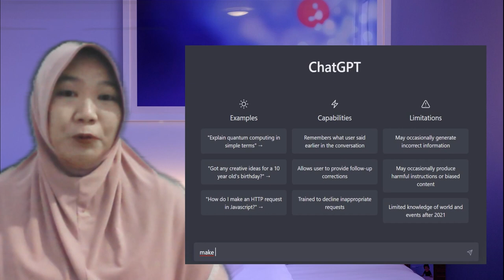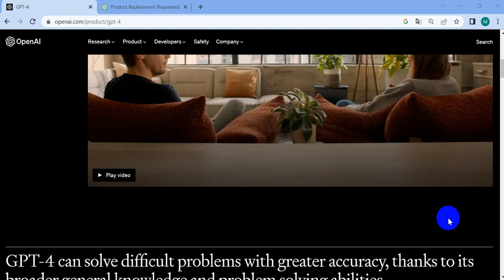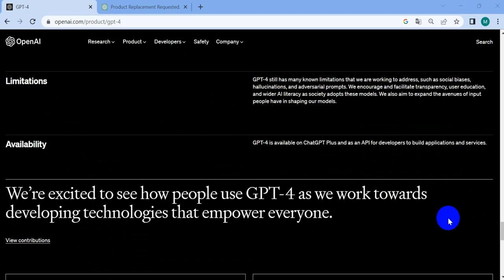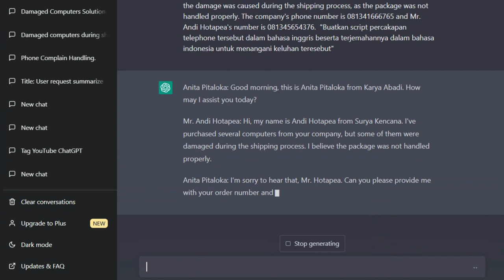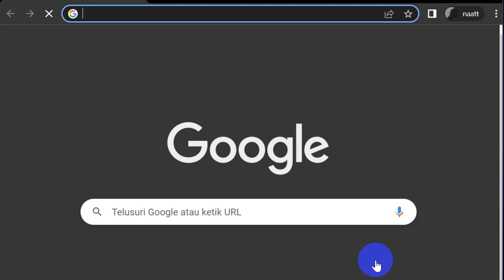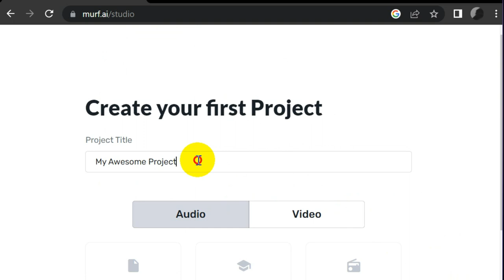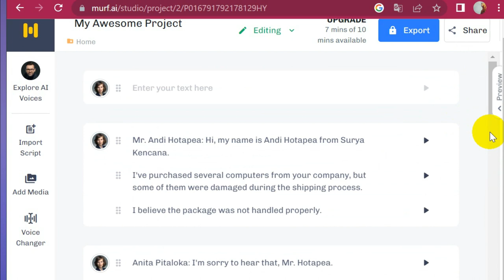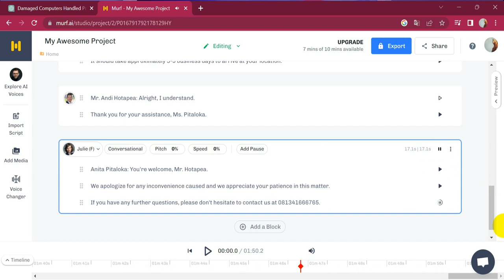BELAJAR DAN LATIHAN BAHASA INGGRIS DENGAN MENGGUNAKAN ChatGPT dan Murf.Ai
Selamat datang di video belajar dan latihan Bahasa Inggris yang inovatif dan interaktif menggunakan teknologi ChatGPT dan Murf.Ai. Dalam video ini, membahas cara untuk mempelajari Bahasa Inggris secara efektif dan menyenangkan dengan bantuan teknologi terkini.

ChatGPT adalah mesin pemroses bahasa alami (Natural Language Processing) yang memungkinkan pengguna untuk berinteraksi dengan komputer menggunakan bahasa manusia. Di sisi lain, Murf.Ai adalah platform pembelajaran Bahasa Inggris yang menggunakan teknologi AI (Artificial Intelligence) untuk memberikan pengalaman belajar yang lebih personal dan efektif.

Dalam video ini, dijelaskan cara menggunakan ChatGPT dan Murf.Ai untuk meningkatkan kemampuan Bahasa Inggris Anda melalui latihan dan interaksi dengan teknologi. Video ini juga akan memberikan contoh latihan Bahasa Inggris yang menarik dan menyenangkan dengan bantuan ChatGPT dan Murf.Ai.

Jadi, jika Anda ingin meningkatkan kemampuan Bahasa Inggris Anda dengan cara yang berbeda dan menyenangkan, saksikan video ini dan temukan cara bagaimana ChatGPT dan Murf.Ai dapat membantu Anda dalam belajar Bahasa Inggris.